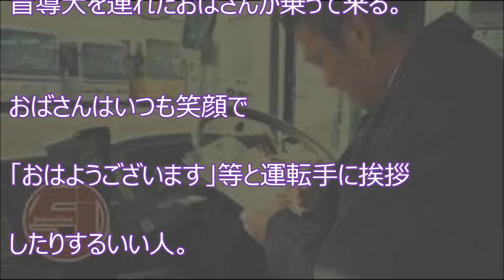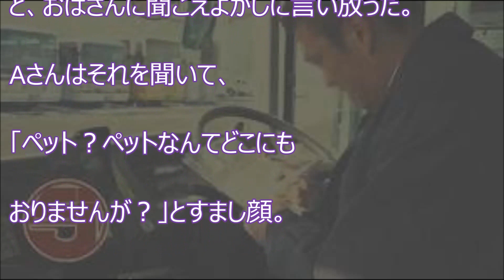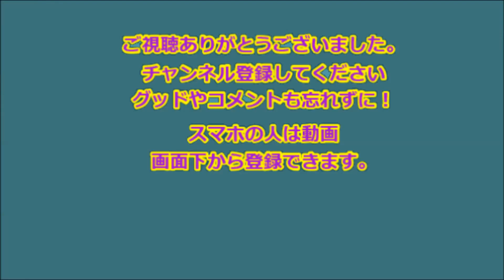【感動】始末書件数トップのバス運転手 【感動の話】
【感動】始末書件数トップのバス運転手